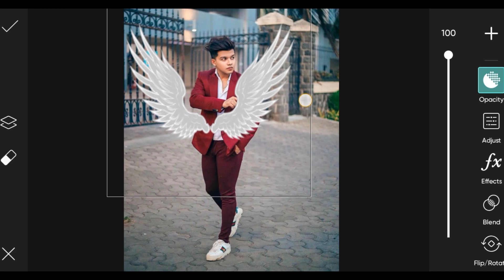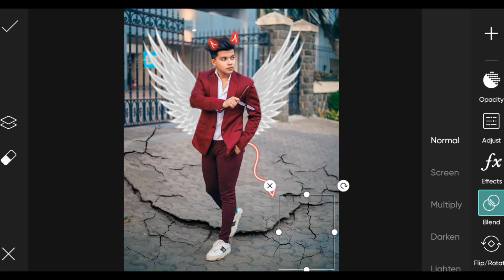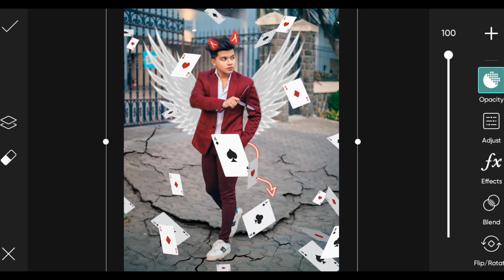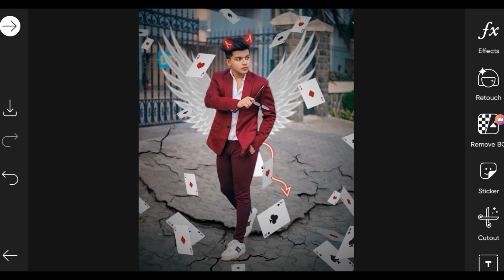Devil wings photo editing trips | Aesthetic Photo Editing | PicsArt tutorial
😉👍धन्यवाद .🙏

▶Helpful Videos 👇🏻

How to Remove Photo Background in Just One Click - Secret App 🔥 || Erase Photo Background in Mobile

Picsart photo editing birthday picsart photo editing black and white
picsart photo editing black picsart photo editing bike
picsart photo editing banner
Picsart photo editing Black & White picsart photo editing cartoon
Picsart Mein aesthetic photos kaise edit kare
How To Edit Aesthetic Photos in PicsArt